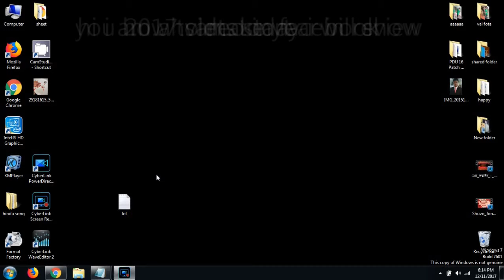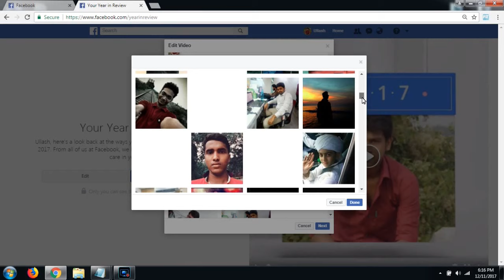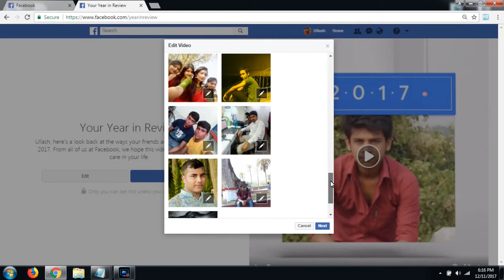how to make year in review video in facebook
The social network just released their 2017 year in review videos to individual users